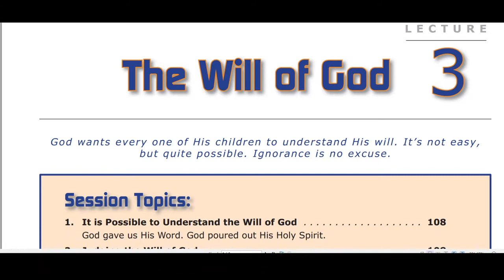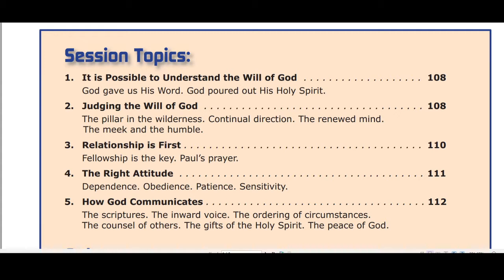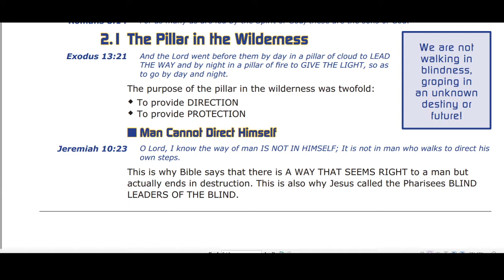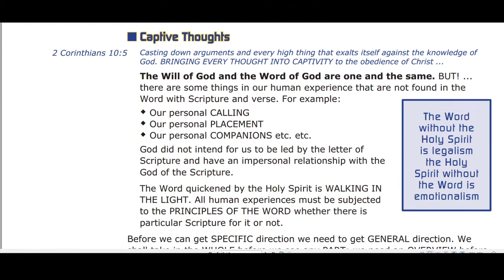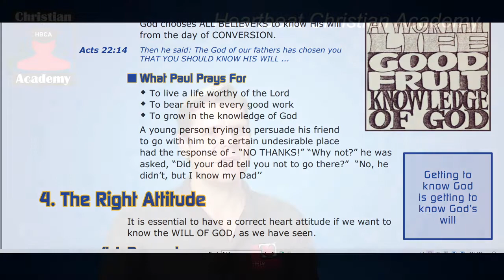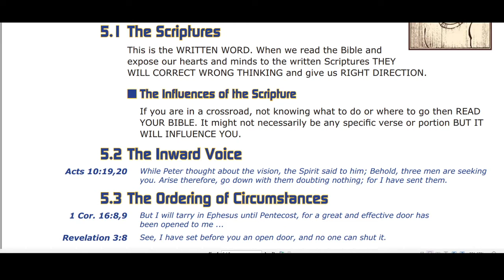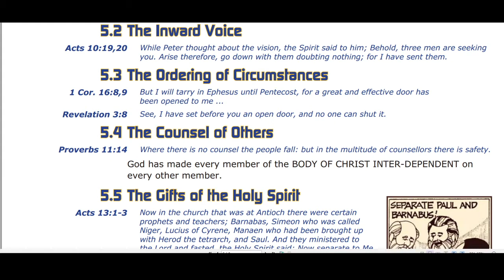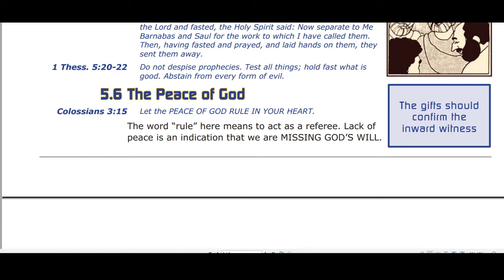Lecture 3 The Will of God